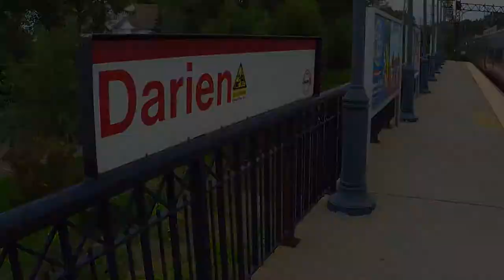Darien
Created for the Darien Board of Realtors.